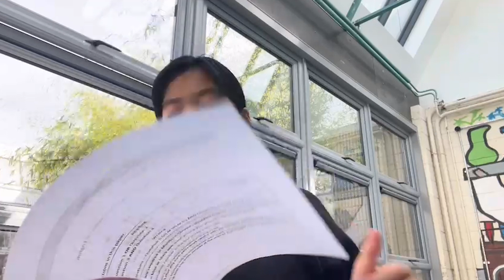Exam Diaries with RTÉ Learn - Mandarin Chinese and Agricultural Science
The ISSU in collaboration with RTÉ Learn will be publishing Leaving Cert diaries throughout the Leaving Cert 2022! This video features Ching Pang from Pobalscoil Neasain, Dublin 13 and Tara Toye from Deele College, Lifford, Co. Donegal.